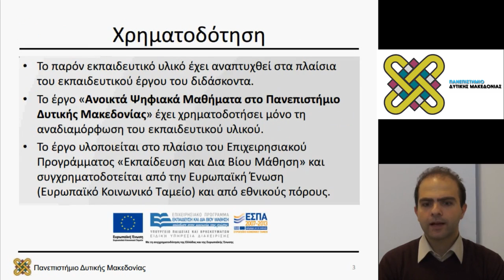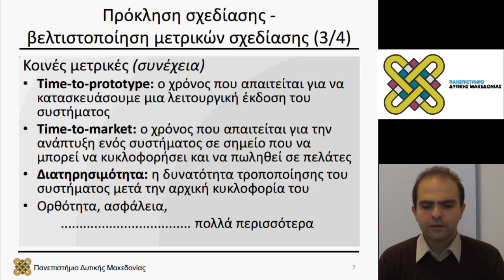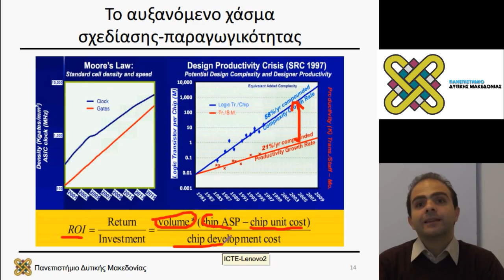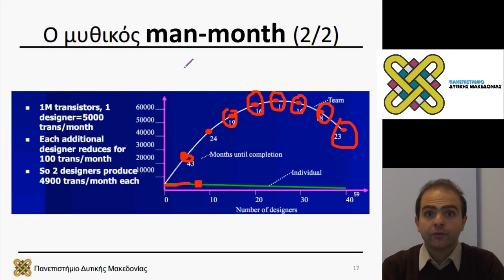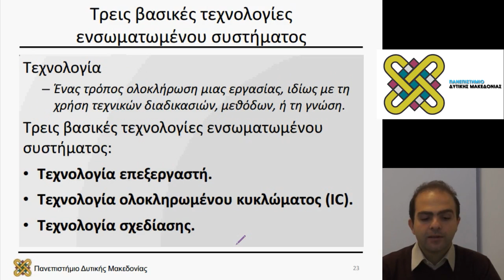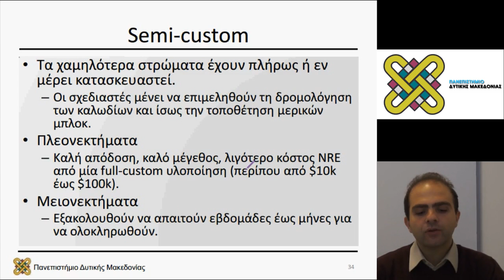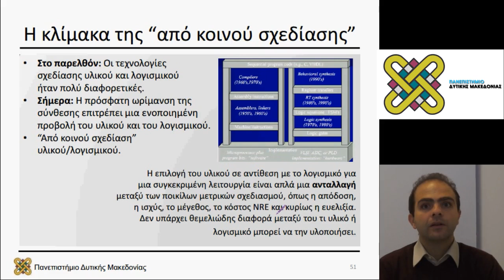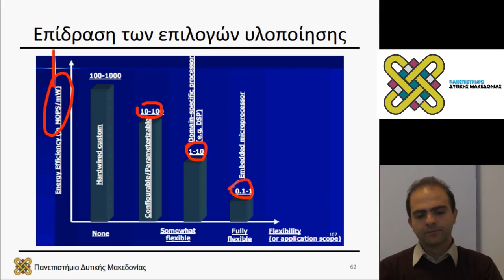Ενσωματωμένα Συστήματα, Ενότητα 02 - Μηνάς Δασυγένης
Περιεχόμενα Ενότητας:  Τεχνικές Σχεδίασης. Οικονομικά θέματα σχεδίασης ενσωματωμένων συστημάτων.